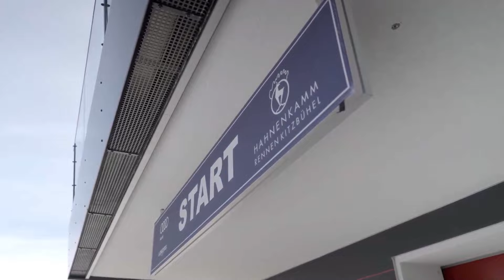Trailer KitzSki2025WR14 Christian Flühr: "Zeit für einen neuen Weltrekord! Bei KitzSki!"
"Herzlich Willkommen im Schnee. Herzlich Willkommen in Tirol. Herzlich Willkommen bei KitzSki." so beginnt Christian Flühr.
Der erste Trailer für das 14. Weltrekordprojekt vom Bond auf Brettern, geht online. Christian Flühr wird sich 25 Jahre nach dem ersten Weltrekord auf Rekordjagd begeben. Schauplatz werden dabei die Pisten von KitzSki sein. Mehr dazu im ersten Trailer für KitzSki2025WR14.

DANKE an die vielen Helfer und Mitarbeiter von KitzSki für die Unterstützung und den Support. An Christians Team mit Sabrina, Tamara, Fabienne, Tina, Lena, Sylvie, Joe, Seppi, Michael, Oliver, Flo und Stefan.